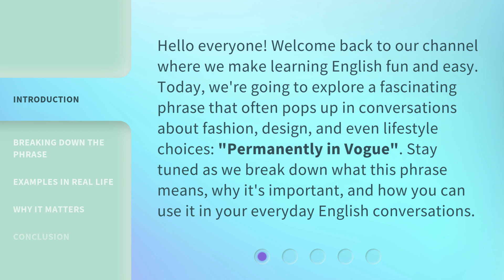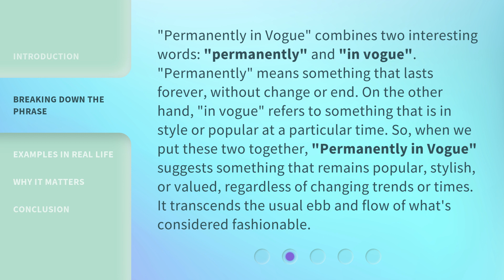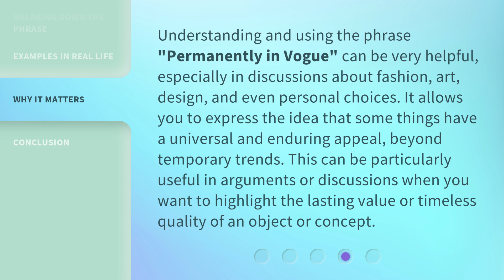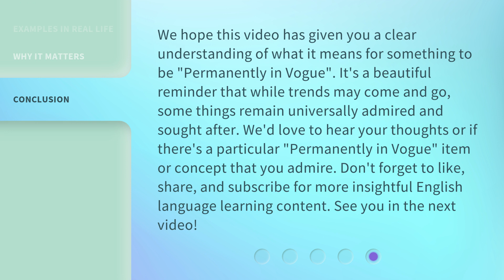Understanding "Permanently in Vogue": A Deep Dive into Timeless Trends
Decoding Permanently in Vogue: Timeless Trends Explained • Join us as we delve into the world of 'Permanently in Vogue' and uncover the secrets behind timeless fashion trends that never go out of style. From classic pieces to iconic styles, this video will give you a new perspective on fashion history.

00:00 • Introduction - Understanding "Permanently in Vogue": A Deep Dive into Timeless Trends
00:39 • Breaking Down the Phrase
01:19 • Examples in Real Life
02:03 • Why It Matters